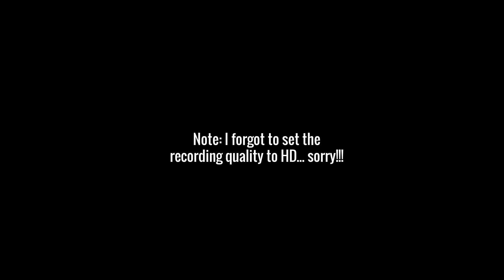IITPP: Cheese String Ending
this isn't real... also, play the cool game